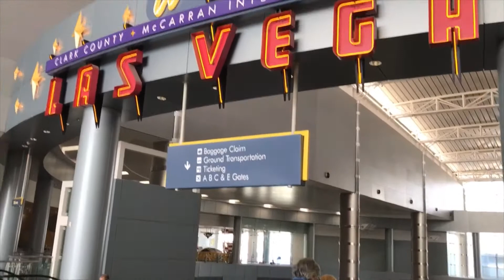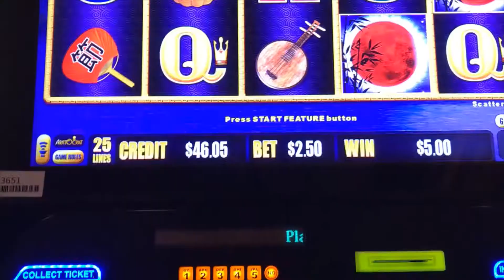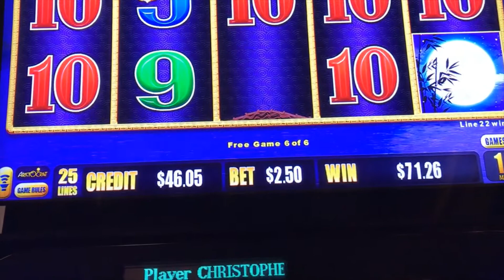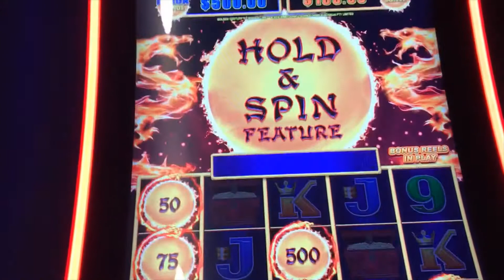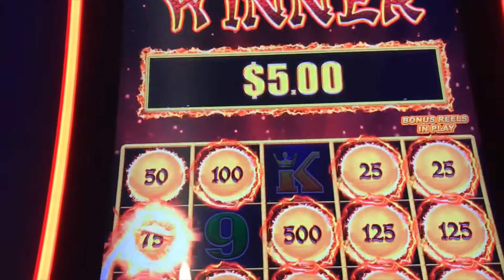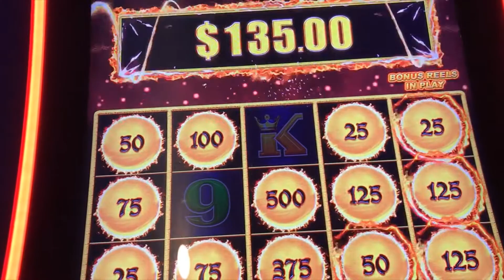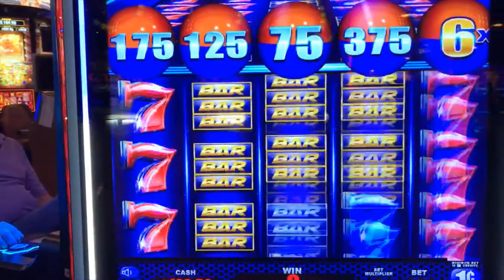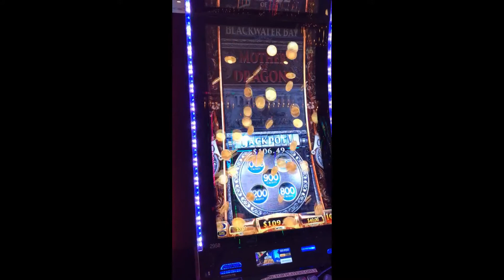Vegas Vlog October 2020 - Part 1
Highlights from my Vegas Trip October 8 through 13, 2020 - Part 1.  Highlights include visit to Exotics Racing for some Go Kart Racing and Fremont street at night.